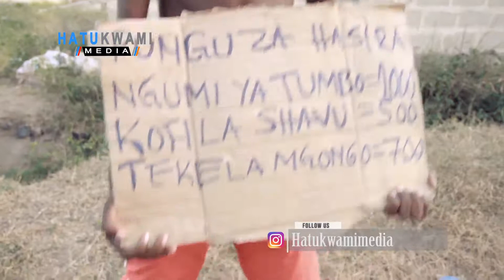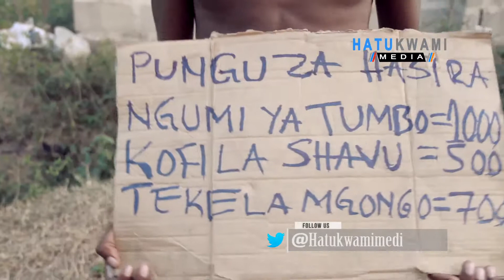Tazama hii ni hatari sana ••_[Tik Tak ep 03]